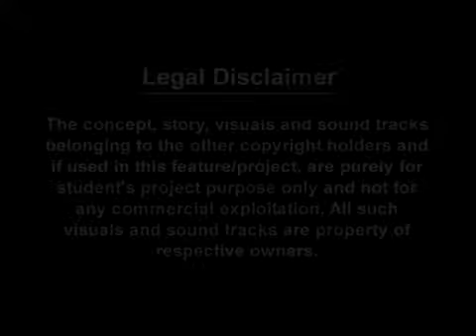5 MPEG4 1Mbit